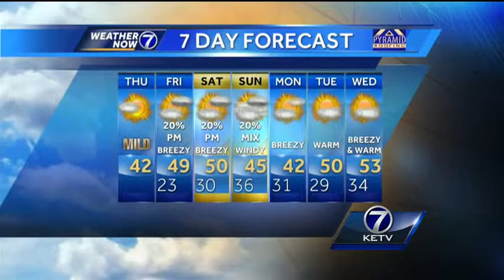Matt Serwe's Thursday Morning Forecast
We do have plenty of warm weather in the forecast, but it doesn't quite get here today. Meteorologist Matt Serwe has your latest Weather Now forecast.